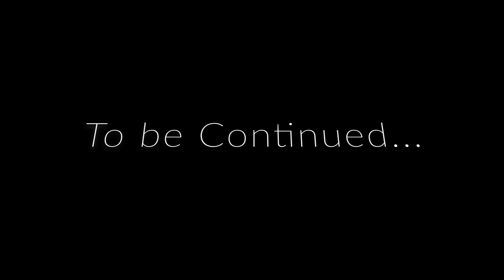Confiding in Junior High Deku: Deku ASMR Roleplay Pt 76 [M4A][My Hero Academia]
Junior High Deku is back!! He finds you at his doorstep after what happened and he wants to know what's wrong. You finally decide to tell him what really happened, who you are, and why you were sent here.

Socials
My Discord Server: The Editing Suite!!